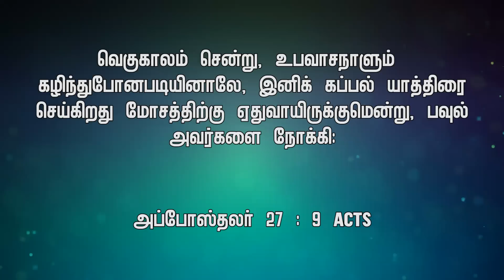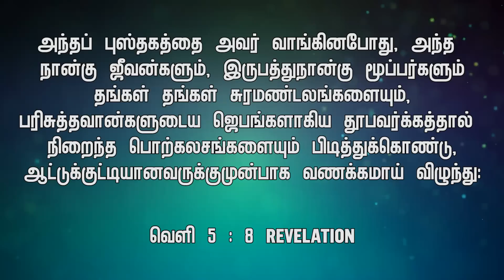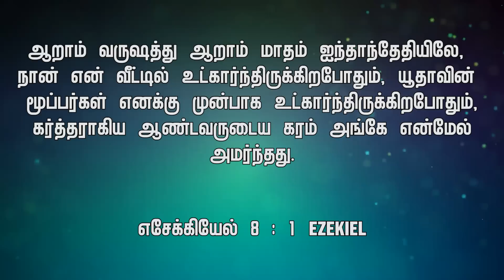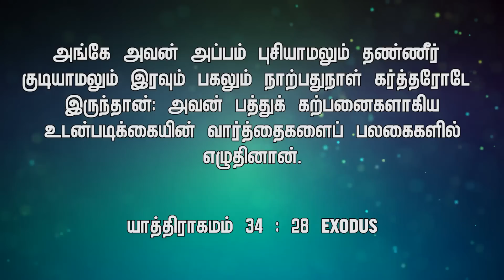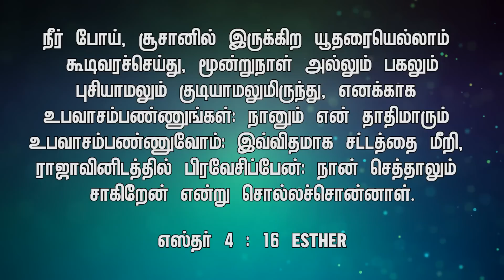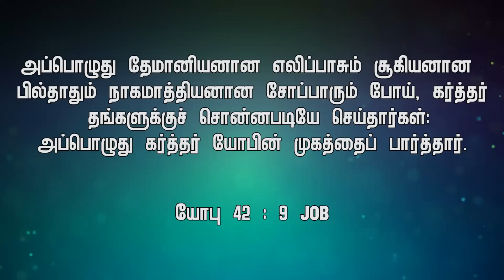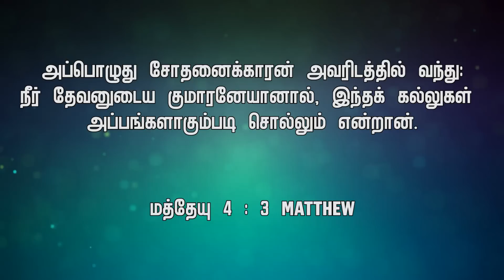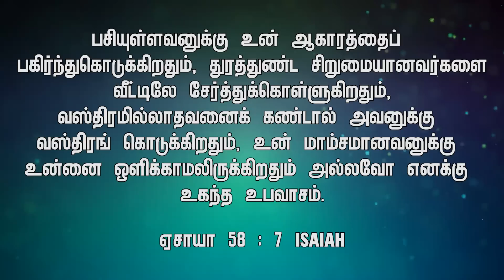SUNDAY SPECIAL || உங்கள் உபவாசம் எப்படி? || BRO.MD JEGAN || 04.09.2022